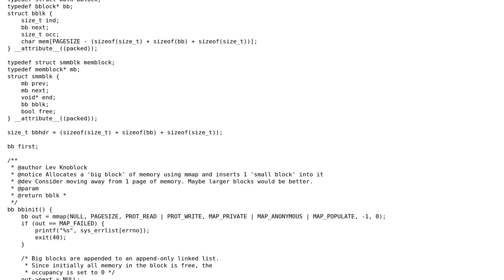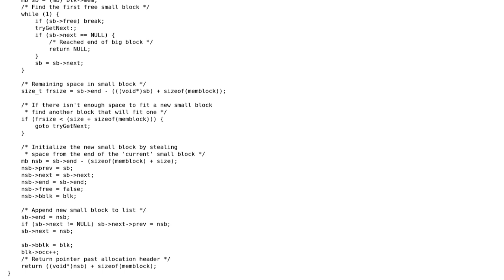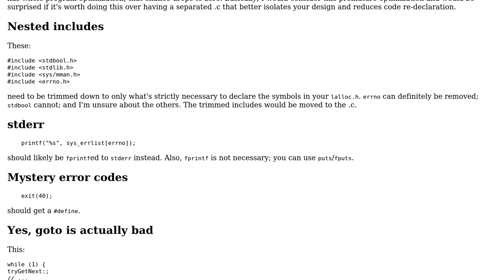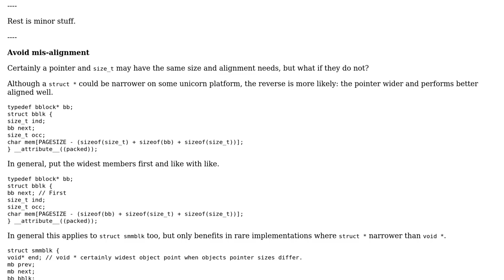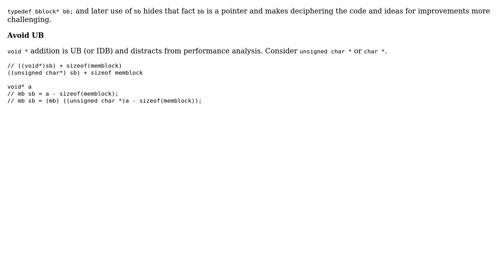Code Review: Malloc and free (2 Solutions!!)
Code Review: Malloc and free

With thanks & praise to God, and with thanks to the many people who have made this project possible! | Content (except music & images) licensed under CC BY-SA | Music | Images & others | With thanks to user Reinderien user Peilonrayz user Lev Knoblock user chux - Reinstate Monica and the Stack Exchange Network Trademarks are property of their respective owners. You are responsible for your own actions.